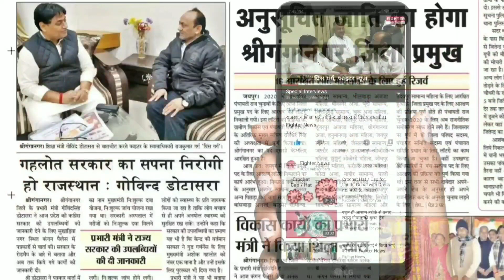03 जून : राजस्थान की दोपहर 12:30 बजे की 10 बड़ी खबरे। Fighter News